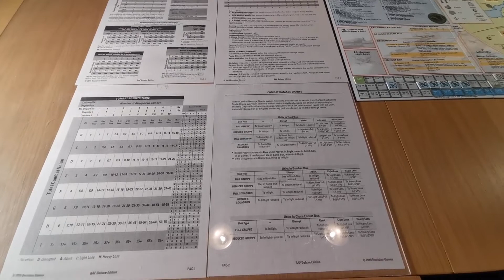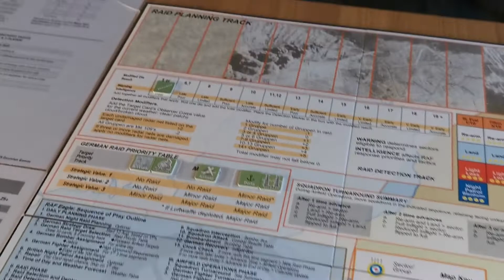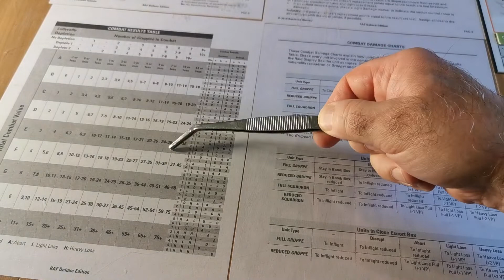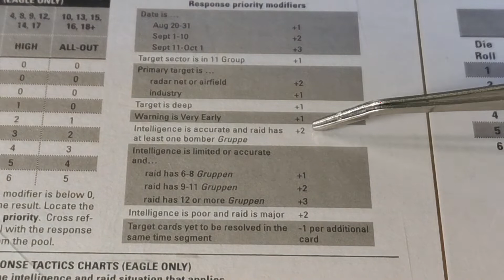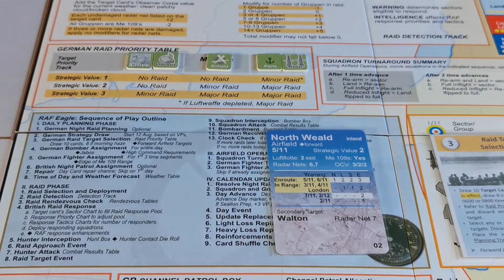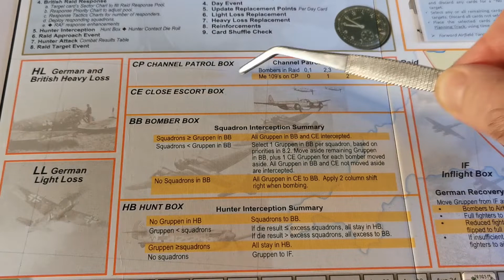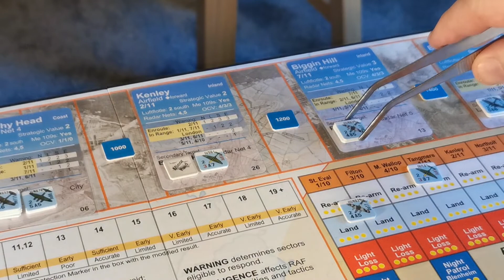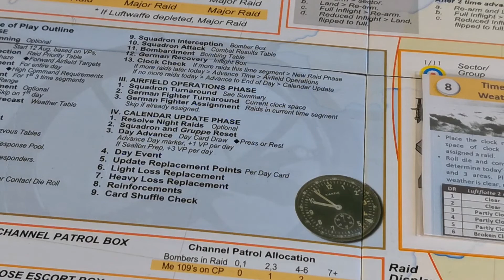RAF Eagle Part 1